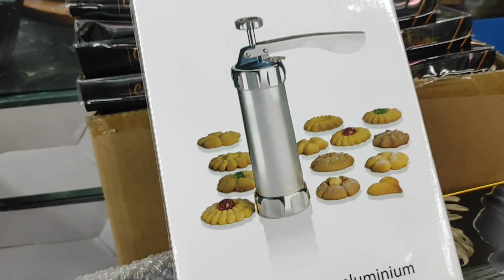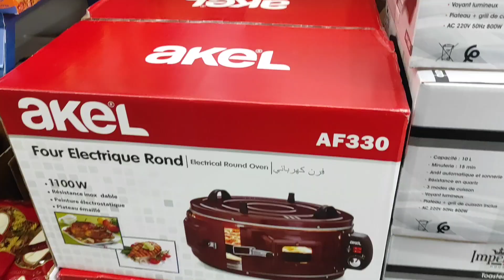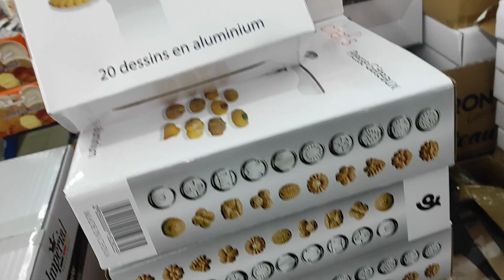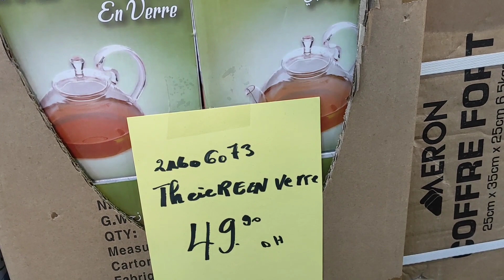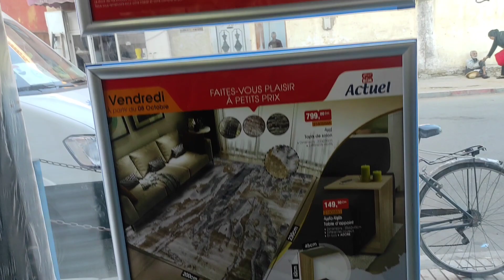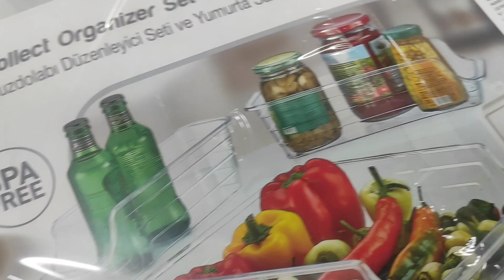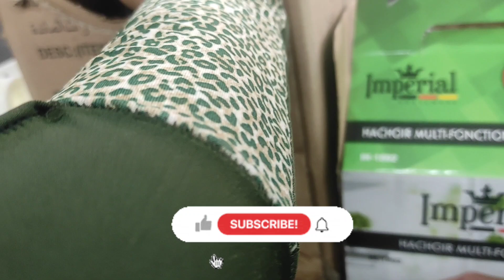مشترياتي من بيم لهذا الأسبوع/مباشرة من بيم هميزاات ديال الهبالBim